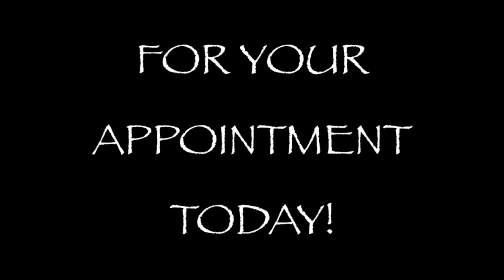CHRISTINA MORENO: Hair and Make-Up Artist